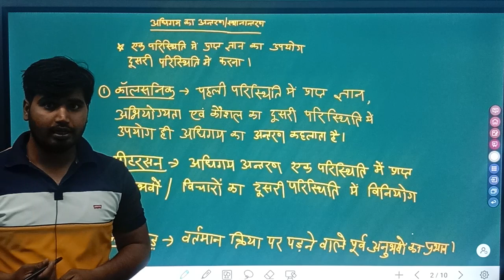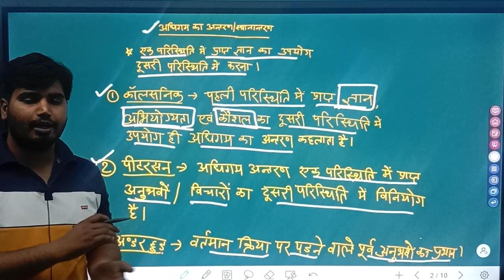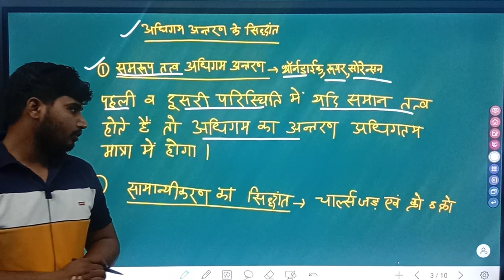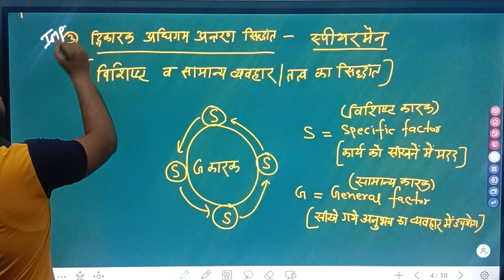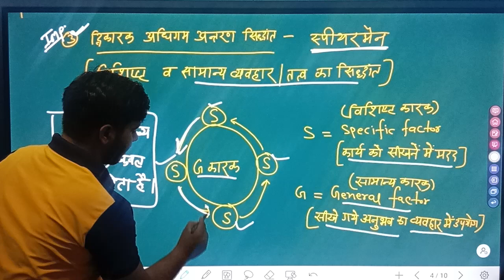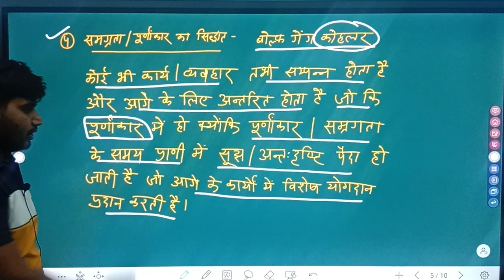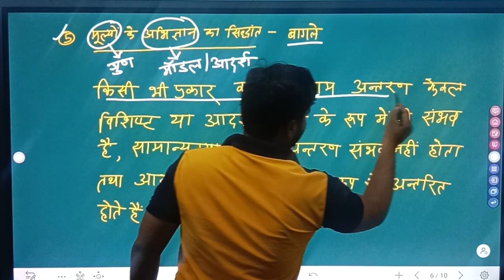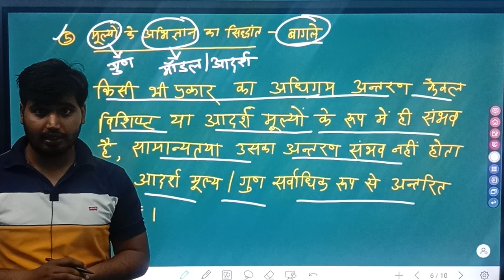LECT-16 : अधिगम अंतरण एवं इसके सिद्धांत FOR LAB ASSISTANT 2023 BY MAHAVEER SIR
लैब असिस्टेंट 2023 नये राजस्थान जीके के आंकड़े सहित विज्ञान विषय का सम्पूर्ण कोर्स उपलब्ध है जिसके अलावा बाहर कुछ पढ़ने की आवश्यकता नहीं। तैयारी करें महावीर सर के मार्गदर्शन में। परीक्षा तक मार्गदर्शन। डाउनलोड करें Rajasthan institute app लिंक नीचे.